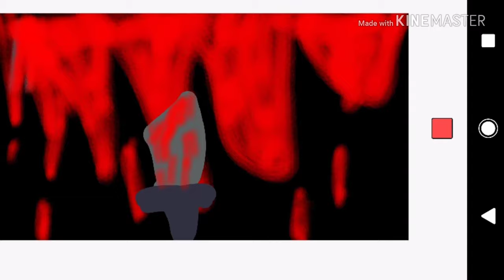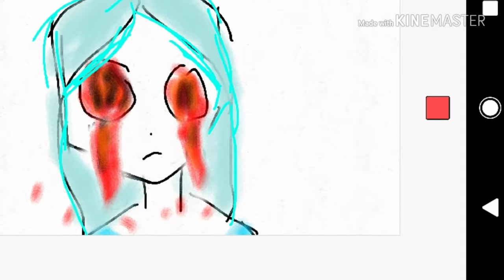You don't know what it's like